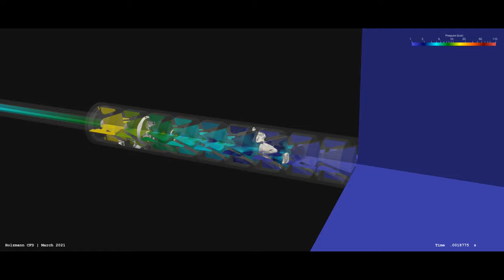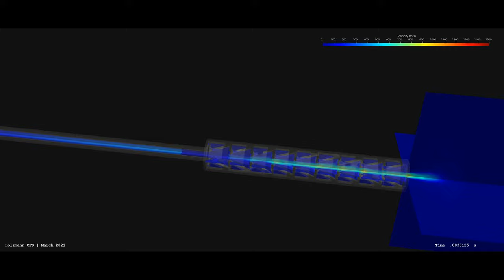CFD Analysis of a rifle silencer (without bullet) ∇ OpenFOAM®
The following video shows a CFD investigation of a rifle silencer. The geometry of the rifle and the silencer were taken from the popular cad library platform named grab.com.

The silencer was re-build using Salome and the mesh was generated by using snappyHexMesh, an OpenFOAM integrated mesher. The post-processing was done by using the common and famous open-source software named ParaView.

The explosion was modelled by adding a source and energy term. However, the source was just a guess in order to achieve realistic peak pressure. Nevertheless, the physics are different if a bullet will be included. Hence, the analysis is related to a blank cartridge - even though, the source term should be different.

The video shows - even without a too fine mesh - the reduction of pressure due to the silencer which also leads to a speed reduction. Hence, the silencer absorbs energy which limit the noise of the weapon. However, I am not able to give any valuable statement if the geometry of the silencer is a realistic one or just an arbitrary model created by Jay McMullan.

The case was constructed mainly to investigate into compressible flows and the numerics/stability behind. This is not a scientific investigation at all.

Keep foaming,
Tobi